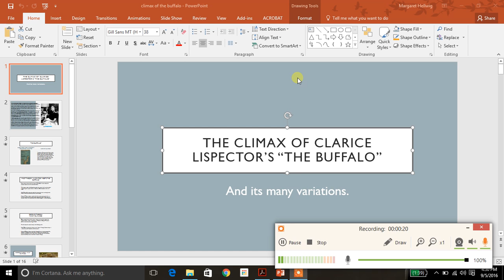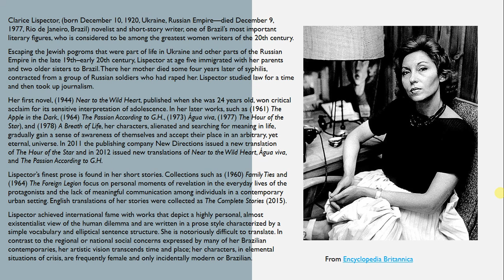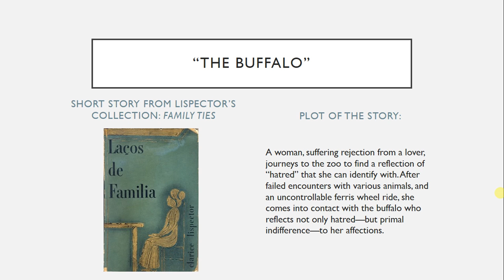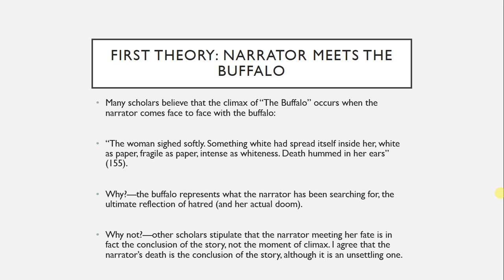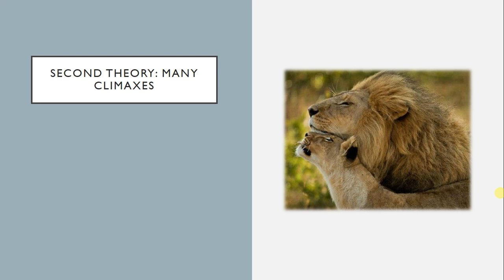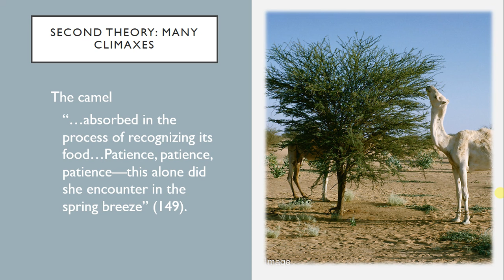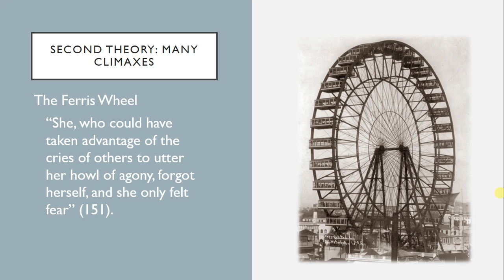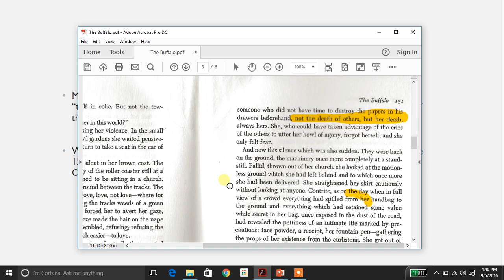The Climax of "The Buffalo" (part one)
The climax of Clarice Lispector's "The Buffalo"